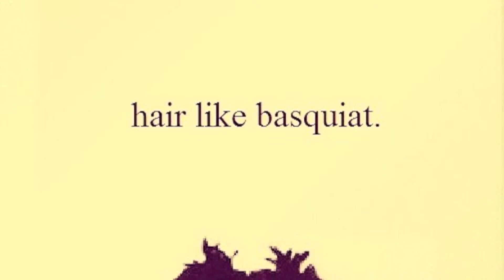"hair like basquiat " Purple Bus Sessions: Dear Mama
An in depth look into the making of "hair like basquiat."